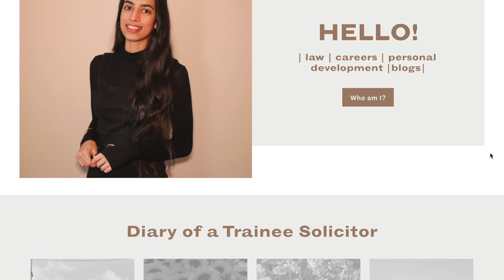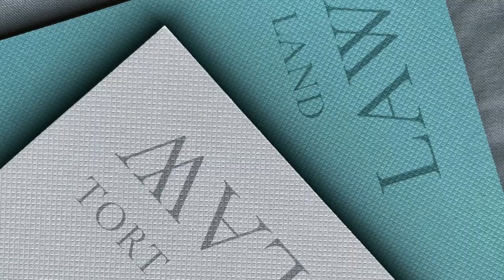what I wish I knew before going to Law School | University | Undergraduate Degree Law LLB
Never really talked much about my Undergraduate experience at Uni, so thought I'd break the trend! Here I talk about everything I wish I knew before going to Law School, with the benefit of hindsight. Hope this video helps those of you who are starting University soon :)

📚 THE LAWYER SPOT 📚
Discount: 'SIM15' at the checkout ✨

@UnJadedJade 's Study Book (Currently £4 on Amazon!!)

Interested in seeing the Cover Letters, Training Contract applications and Interview Testimonials of hundreds of successful candidates who landed jobs in the biggest Law Firms, Investment Banks, Investment Funds and Consultancies? Congrapps is UK's largest database with 600+ verified successful applications and interview experiences.

⌛️ RELEVANT TIMESTAMPS⌛️
Introduction 0:00
The Lawyer Spot 01:09
Point 1 02:56
Point 2 03:43
Point 3 04:30
Point 4 05:55
Point 5 06:49
Point 6 07:14
Point 7 07:34
Point 8 08:27
Concluding Remarks 09:07

sims legal mentoring, simranjeet kaur mann, simranjeet, law, careers, mentor, commercial law, corporate law, university, undergraduate, degree